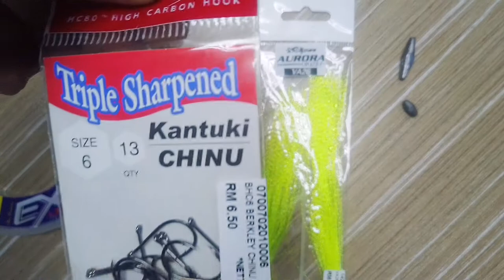DIY : INI GEWANG KILLER Peacock Bass - RM15 je!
Kali ni aku kongsikan cara DIY lure/gewang killer PB @ Peacock Bass @ Ikan Raja.. Lure killer paling mujarab untuk pujuk sang raja dari amazon ni.. Mudah, murah & jimat!!